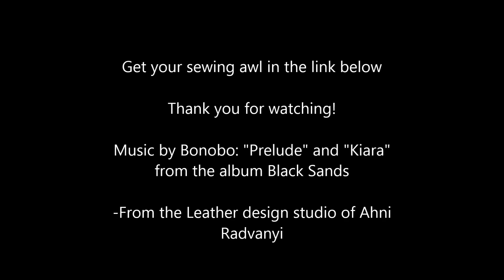How To: Leather Sewing Awl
This "How To" video was made for my buddy in Balian. This video includes how to begin stitching with the sewing awl, finish the seam, splice in longer thread, replace your bobbin, and replace the needle. So glad to share this with other handy people in the How To World.

The sewing awl is an amazing tool. For the past 6 years, it has been a fruitful partner. This method is THREE TIMES FASTER than sewing with a single needle and thread. The sewing machine is great for leather, but sometimes it just can't handle seams that refuse to lay flat. As a general rule, if you can use a sewing machine- do. When you can't, the sewing awl is a versatile and efficient option.

The best sewing awl I've found yet, is the one sold through "Tandy Leather Factory." If you don't have one of these Tandy shops in your city, it's easy to purchase through Amazon, Ebay, or Tandyleatherfactory.com. Expect to pay between 14-18$ for the tool. Buy "waxed poly sewing awl thread" to go with it. A big spool of waxed poly thread ranges from 6-20$ - Sold at the same online locations. Links provided below. Try to avoid buying a sewing awl with a hidden bobbin- like the "Speedy Stitcher"- this sewing awl is no good because you can't rewind the thread, and controlling the thread tension is much harder. While you're at it- order a replacement needle for when it does break. Because it will break. That needle is another 3$ well worth it. Your future self with thank you. Get a "size 8" needle. That is what you see here in the video. "Size 5" is smaller, but the sewing awl thread feels too big for it (sometimes when pulling the needle out, the needle will get stuck.)

The instructions one the back of the sewing awl will leave you wanting. No, no, there is no instruction booklet that fell out. "Surely this can't be it" - you will think. Worry not, dear friend. Here is all you need to get your leather project underway.

Important note: the rubber mat you see here allows the needle point to stay sharp, and reduce the risk of snapping your needle or stabbing your leg. I highly recommend getting a rubber mat. But if you are cheap, an old yoga mat folded in half will be fine.

Want to see more leather tutorials? Want some craft inspiration? "Like" the facebook page for Resonating Threads

This tutorial comes from the leather design studio of Ahni Radvanyi. (Check out the shop

 Amazon.com tandy sewing awl:

Amazon.com sewing awl thread:

Amazon.com replacement sewing awl needle, size 8:

Amazon.com rubber mat: